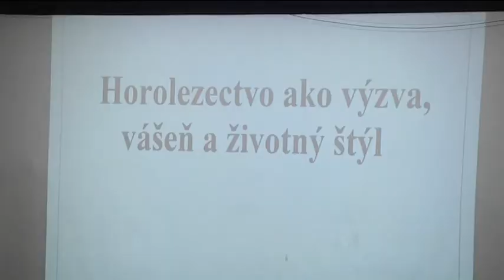Živá pozvánka: CVČ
V pozvaniach pokračujeme. Aj naše Centrum voľného času chystá v apríli akcie pre deti i dospelých. Nechajte sa na ne teraz pozvať.